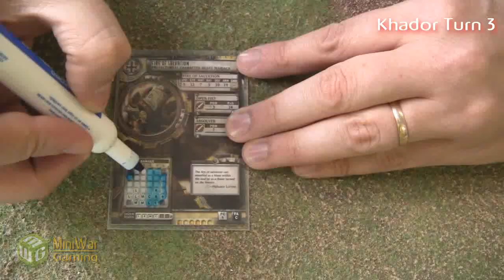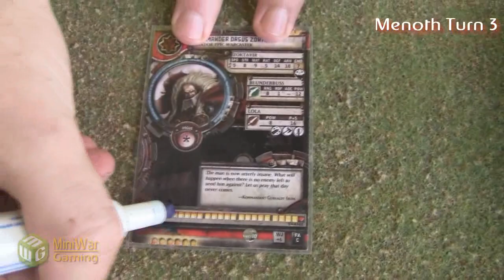Menoth vs Khador Warmachine Battle Report - Beat Matt Batrep Episode 6 - Part 3/3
Who shall claim glory?

If you haven't played Warmachine before, you need to buy the rule book now: